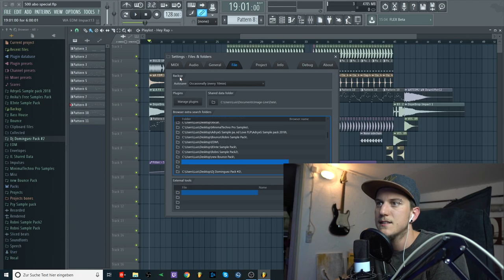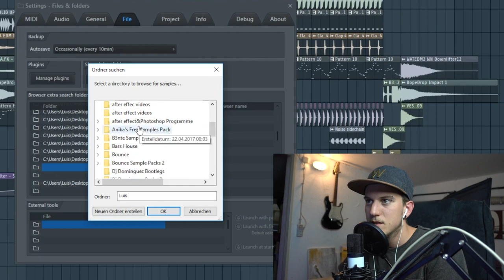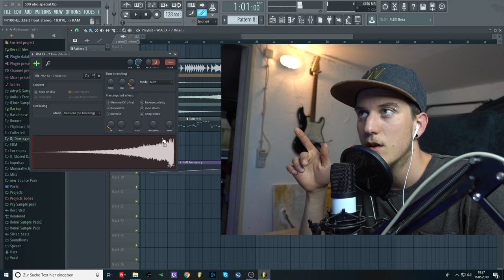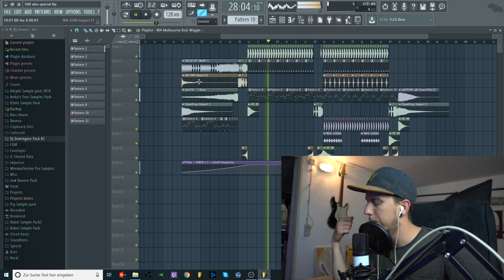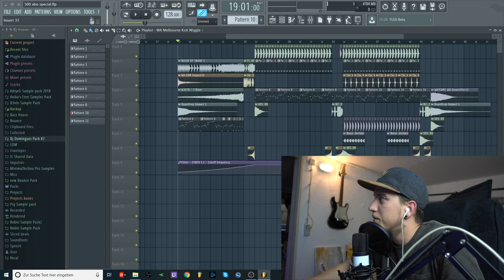Mein Geschenk an EUCH!❤ | FREE "BOUNCE" SAMPLE PACK🔥- 500 ABO SPECIAL | Luis Dominguez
Ich kann nur Tausend mal DANKE sagen!!!

ps: schaut das Video bis zum Schluss :)

📷 MEIN EQUIPMENT 📷